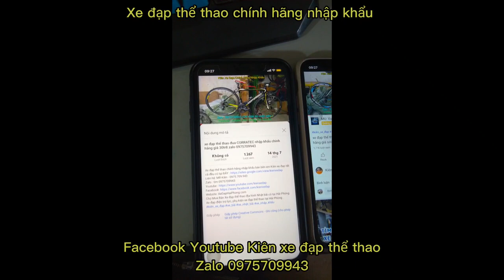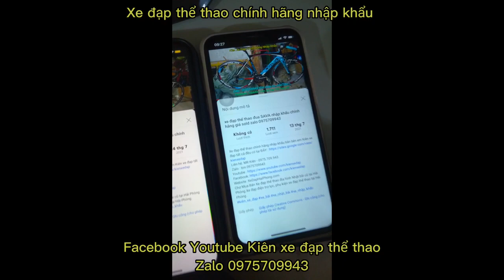Xe đạp tuoring MERIDA CROSS 300 nhập khẩu chính hãng ngoại hình đẹp giá ĐÃ BÁN zalo 0975709943